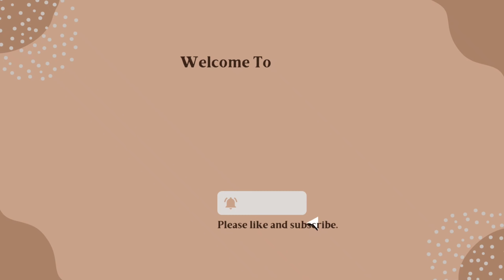15 Most Common Phrases in American English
In this video, you'll learn 15 common phrases used by Americans. This will help you better understand American English and also help you easily speak like an American.

l am Asa, your English Teacher. English is my official language and I created this channel for people who want to improve or learn English as their SECOND LANGUAGE. My main purpose is to help you on your English Language journey in a very fun and easy way. I upload new videos and shorts every week. Do you want to improve your grammar, vocabulary, listening, reading and speaking skills? You are at the right place.

Questions you may have for me:
❓Are you a native speaker?  NO
❓How did you study English? English Language is my Official Language
❓How can a person improve their English Language? Expose yourself to English as much as you can. Take 1-on -1 classes online or at home. Watch English Lessons on YouTube like my channel.🤗
❓Are you taking private lessons at the moment? No, i am not. Right now, my focus is sharing my English Language knowledge with students and viewers on a big platform like YouTube.

I upload video lessons every week and multiple shorts a week. I am going to make more videos on grammar, vocabulary, pronunciation and fluency. By watching my videos you will learn to understand and pronounce English phrases as well as practice your listening, reading, speaking skills and most importantly your vocabulary.